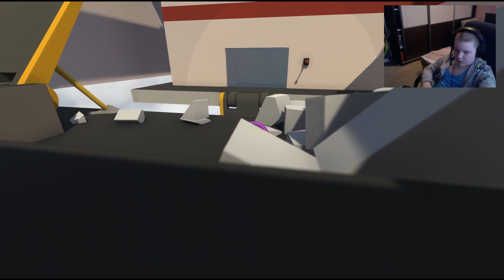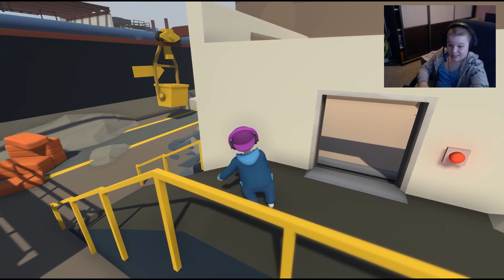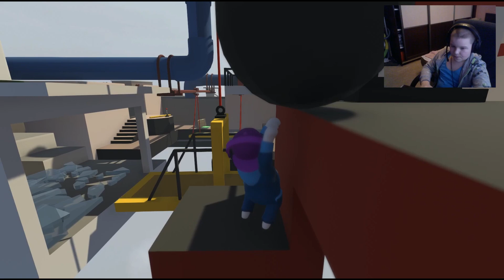HUMAN FALL FLAT | ПРОХОЖДЕНИЕ! ПЛАСТИЛИНОВАЯ СТРОЙКА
Герой Human: Fall Flat — Боб. Сегодня будем проходить головоломки на стройплощадке! Он не способен твердо стоять на ногах и постоянно видит во снах сюрреалистичные пейзажи, напичканные головоломками, из которых ему и нам всякий раз нужно найти выход. Эти головоломки заставят нас проявить творческое мышление, так как каждая из них имеет несколько решений. Исследование открытого мира и смекалка — наш ключ к успеху, ведь любое решение имеет право на жизнь! ПОГНАЛИ!!! ПОЛНОЕ ПРОХОЖДЕНИЕ!